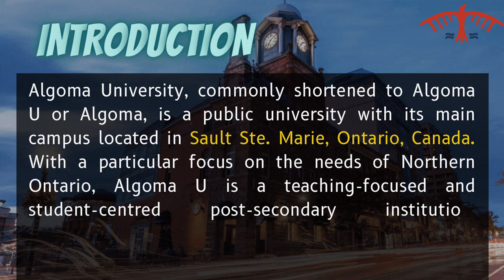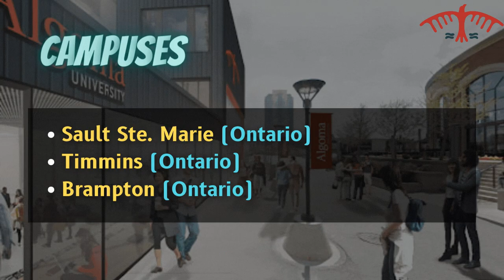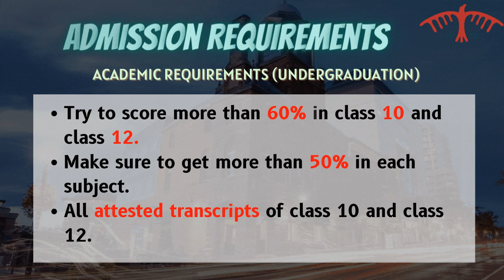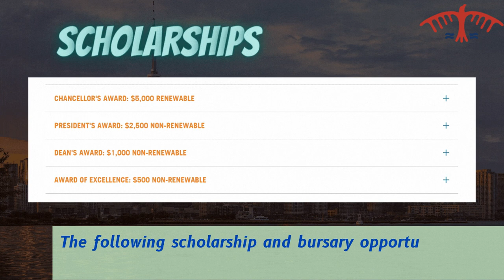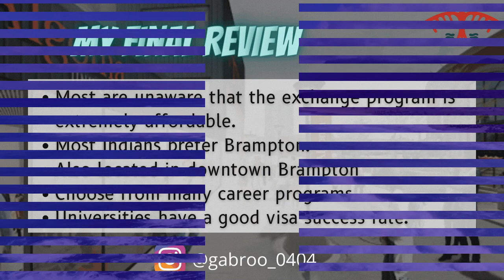ALGOMA UNIVERSITY REVIEW IN DETAIL | BRAMPTON, TIMMINS, SAULT STE. MARIE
In this video, I have given ALGOMA UNIVERSITY in-depth review and about its campus in BRAMPTON, TIMMINS, SAULT STE. MARIE.

Important Things To Purchase Before Landing Canada:
Adaptor (India to Canada)
Trolley Bags (Set of 3)